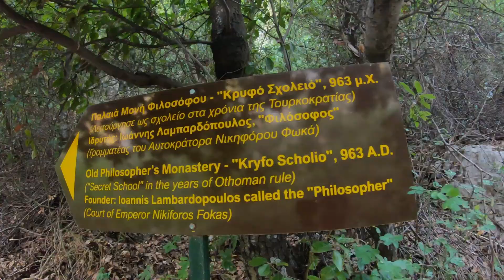Οδοιπορικό στην Παλαιά Μονή Φιλοσόφου - Κρυφό Σχολειό στις 23/08/2021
Οδοιπορικό στην Παλαιά Μονή Φιλοσόφου (Κρυφό Σχολειό) και τέλεση εκεί των εγκωμίων της Παναγίας και δέηση υπέρ των ασθενούντων αδελφών μας.

Με τον Αρχιμανδρίτη π. Ιάκωβο Κανάκη, Πρωτοσύγκελο της Ιεράς Μητροπόλεως Γόρτυνος και Μεγαλοπόλεως και Ηγούμενο της Ιστορικής Μονής Φιλοσόφου.

Ευχαριστούμε τον Σαράντο Καστανιά.